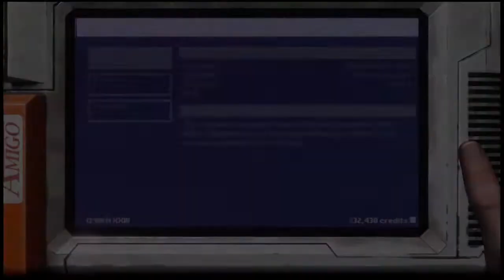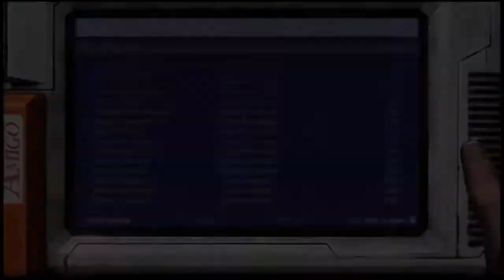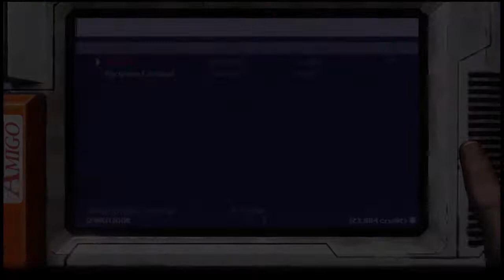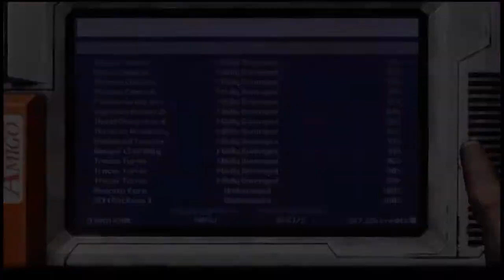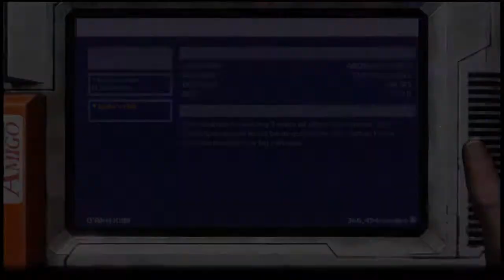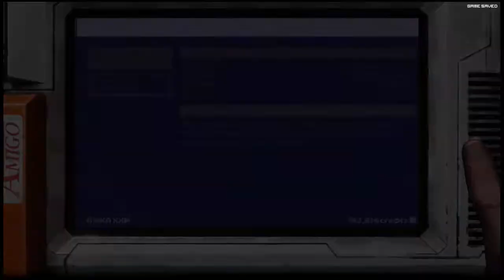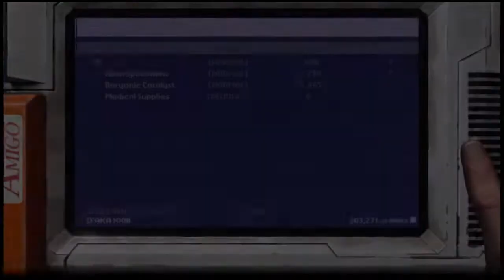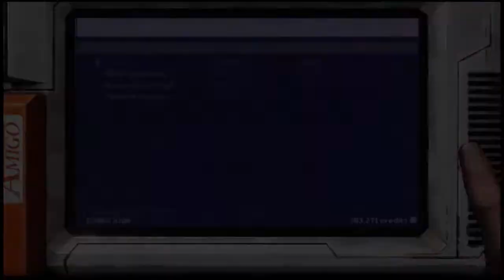Rebel Galaxy Outlaw